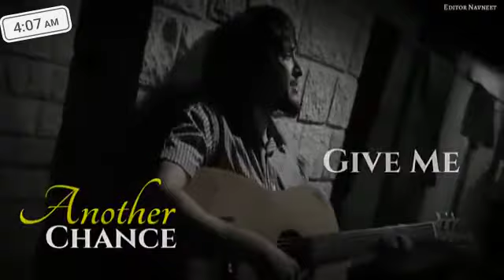Saari umrr hum Mar mar || 3 idiots || Sad song || Love status song ❤️